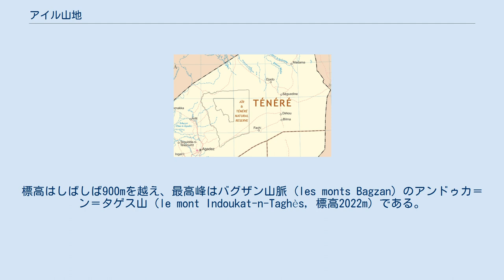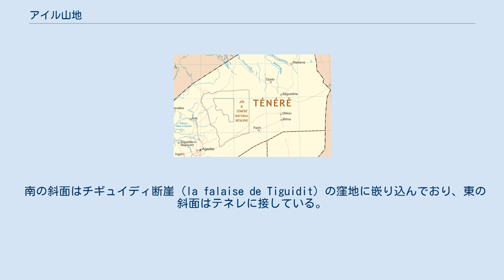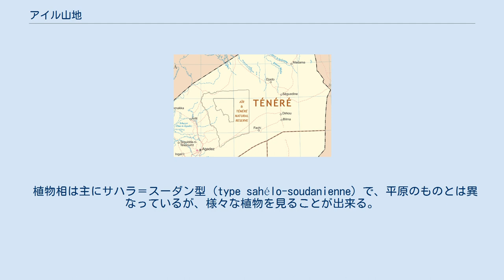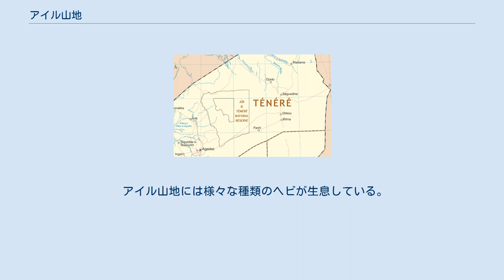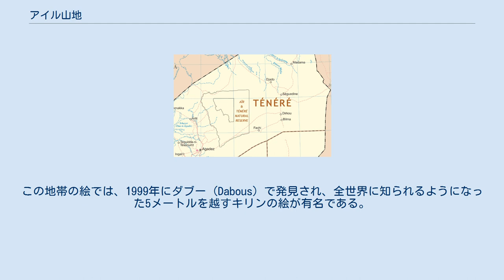アイル山地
（上から見て）三角形の山地。
Ténéréの表示はテネレ。
 アイル山地（アイルさんち、Aïr Mountains）は、サハラのエコリージョンに属するニジェールの山地。
北緯17度に位置し、70,000km2の面積を持つ。
この山地は標高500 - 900mの辺りが平に開けていて、花崗岩質の山頂が点在している。
アイル山地の一部は、テネレの一部とともに、「アイル・テネレ自然保護区」としてユネスコの世界遺産に登録されている。
 ニジェールの北西に位置し、南北方向に300km、東西方向には200kmに伸びる（上から見て）三角形の山地である。
標高はしばしば900mを越え、最高峰はバグザン山脈 (les monts Bagzan) のアンドゥカ＝ン＝タゲス山（le mont Indoukat-n-Taghès, 標高2022m）である。
 南の斜面はチギュイディ断崖 (la falaise de Tiguidit) の窪地に嵌り込んでおり、東の斜面はテネレに接している。
西にはすぐにタラク平原 (la plaine du Talak) 、アザワク地方 (Azawak)、タメスナ地方 (Tamesna) などが開けている。
 アイル山地の中心都市はアガデズ (Agadez) であり、これはトゥアレグの居留地である。
そこに暮らす人々は、ヤギやヒトコブラクダに生計の基盤が置かれており、それらから肉や乳、あるいは地元の工芸に使う皮革などを手に入れる。
 定住を選んだトゥアレグの中には、ティミア、タベロ、ウデラス、イフェルアーヌなどの村々で暮らすものたちもいる。
彼らは農業を営み、タマネギ、トマト、ジャガイモ、ニンニクなどの野菜類や、トウモロコシ、小麦、木に生る果実類（オレンジ、グレープフルーツ、ザクロなど）を栽培している。
また、ヤギなども飼っている。
これに対し放浪のトゥアレグのキャラバンは、定住のトゥアレグやテネレのオアシスの人々と、塩、綿織物、ナツメヤシなどの交易を行っている。
 標高の高さによって、アイル山地は降水量の少なさ（年間平均75 - 160mm）にもかかわらず、周辺の砂漠地帯に比べると、緑に恵まれている。
とりわけ雨季にあたる8月、9月はそうである。
 植物相は主にサハラ＝スーダン型 (type sahélo-soudanienne) で、平原のものとは異なっているが、様々な植物を見ることが出来る。
標高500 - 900m地帯ではSalvadora persicaなど何種類かの木々が存在し、900mをこえるとアカシア属が見られる。
そして1500mをこえると、オリーブの木やイトスギなどが生えている。
 アイルには40種類の哺乳類、165種類の鳥類、18種類の爬虫類、1種類の両生類が生息している。
そのうちの数種は生存が脅かされていると考えられ、9種類が絶滅危惧種に指定されている。
例えばアダックスやダチョウは今でもアイルに生息するが、密猟や旱魃で脅かされている。
 アイルには、生存の脅かされているサハラの有名な有蹄類がいる。
1990年には、12000頭のドルカスガゼル、170頭のダマガゼル、3500頭のバーバリーシープがいると見積もられており、特にバーバリシープはニジェール国内の生息数の70%とされた。
 ドルカスガゼルとバーバリーシープの数は自然保護区の設立以降増加しているようだが、ダマガゼルは密猟などによって減少傾向にある。
アダックスの数は1979年以降漸減し、15頭にまで減ってしまった。
シロオリックスに至っては1983年以降目撃されておらず、絶滅したと考えられている。
 ライオンやリカオンといったサヘルの大型動物は、20世紀初頭には狩猟や毒殺によって滅ぼされていったが、いくつかの種は残った。
なおも15-20頭のチーター、数頭のハイエナがサルなどを餌にして暮らしている。
 小型肉食獣の数はまだ十分にいる。
たとえばこの地域ではキンイロジャッカル、フェネック、カラカル、スナネコなどが確認されている。
 山地の中央部には、おそらく近親交配によると思われる70頭のアヌビスヒヒや500頭のパタスモンキーの孤立した集団が生息している。
これらの集団は、厳密にはこの地域固有の亜種である。
 山地では、ケープハイラックス、穴を掘るネズミ目、コウモリ、ヤマアラシなどが観測されている。
 サケイ科やゴシキドリ科、ハト科、ヒバリ科など...